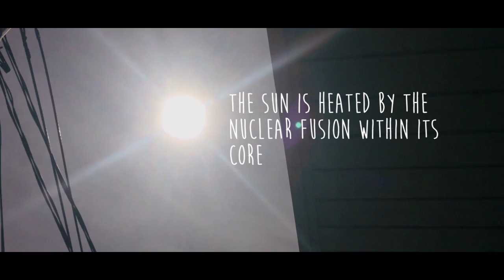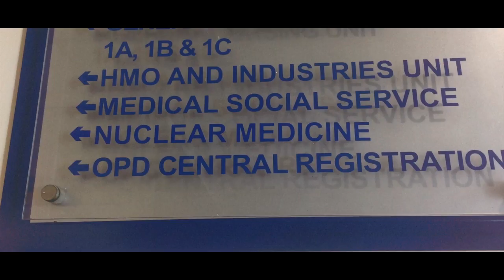Nuclear Science and Technology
Entry #109 - One Day Olds

There is something our naked eye cannot see behind those ordinary things we encounter. For this instance, nuclear energy working for us goes unnoticed. It is after this video we will realize that we really live in a nuclear and radioactive world. It may appear as small - invisible even - but its impact in our lives is bigger than we perceive.

Mikaella Maniago
Mariz Dela Cruz
Nuan Serrano